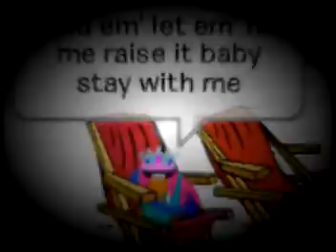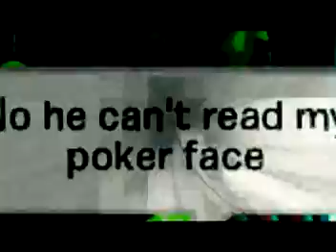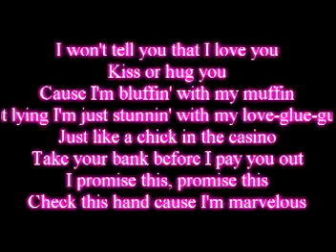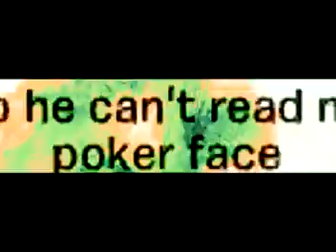club penguin music video cpmv lady gaga poker face (voice edit)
i didnt edited voice hope u like it :)